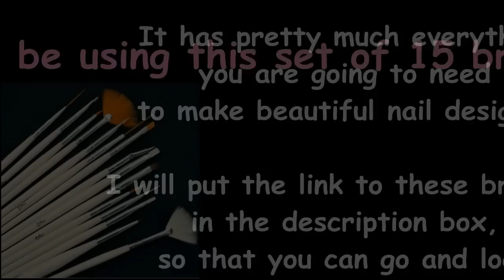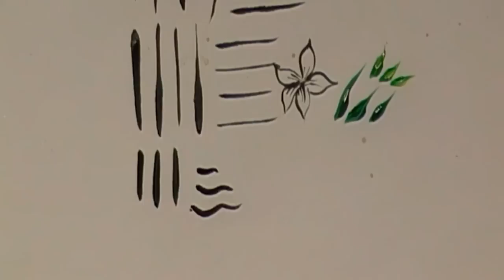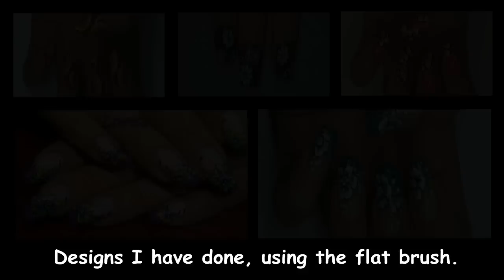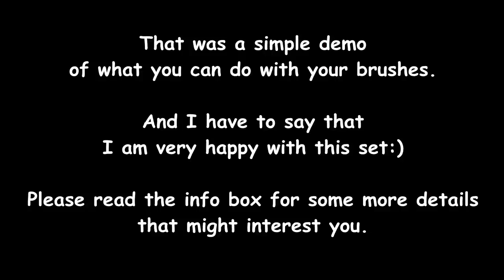How to use your nailart brushes (BPS review)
They form a complete set, that can be used in many many ways, with acrylic paint, watercolor, polish, gel. I am using them mostly with waterbased acrylic paint, because it is much easier to apply and correct, and it does not ruin the bristles. Before you use any of your brushes with paint, make sure to dip them in water and remove excess on a paper towel. This will help the paint flow, and will also protect the bristles. I clean my brushes in water every now and then during a design, and right after I am finished, I clean them thoroughly with soapy water. If by accident, paint is left for more time, you can clean it with polish remover.
Please watch the following video from aoana15, to see the best way to clean and maintain your brushes in a good condition

I could make a short review, telling you my opinion about this set of brushes, but I decided to show you instead. If you give them a try, you will see for yourselves that they are very comfortable to hold, the wooden handle feels steady and will not slip, and the bristles are soft and can follow your moves. I would suggest you try and practise with your own brushes, first on paper, but quickly move on to the nails, because polished nails have a glossy finish and not-so-flat surface:) You will have to find your way to use the brush, and see how the paint is holding on the nail (for example, if it is too watery, it will run, loose its form and shrink..)

Waterbased acrylic paints come in jars, or tubes, and you can find them in craftstores, school suppliers and nail related stores. Whichever you choose, remember that paint should be almost like a thick liquid, or ketchup (?) and not like a toothpaste concistency. If yours is thick, you should add water in it, to give it thinner viscosity. Adding more water than usual will help you make extra thin lines and details.

Thick or thin lines can be done with the same brushes. If you have more paint, or if you press the brush on the nail, then you get thicker lines. If your paint is watery, and you have no more than needed on the brush, hold it steady, press lightly, and you'll get thinner lines.

I may have said too much, but I am only trying to help, so forgive me, and thank you for your time:)
Hugs,

Elena

 I do have a facebook :) Come and be my friend!

I also have a blog, I can post more pictures there:)